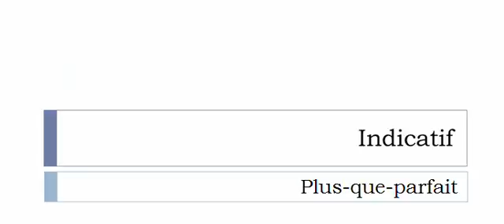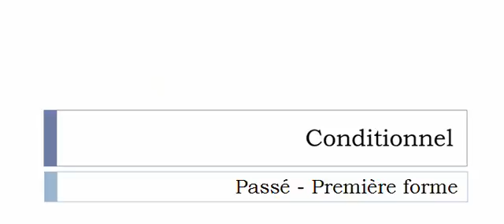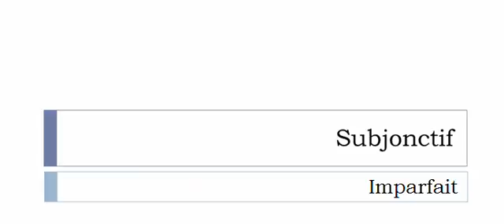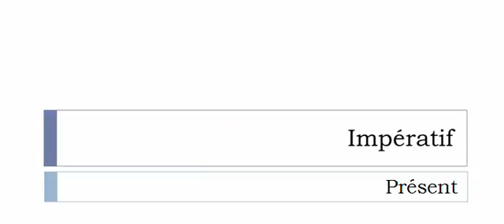French conjugation Verb = Gabouiller